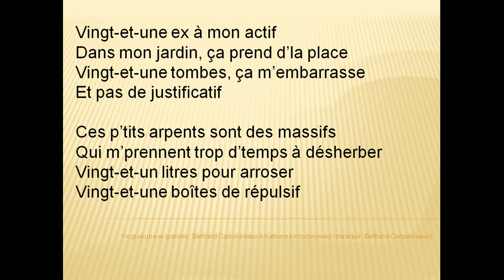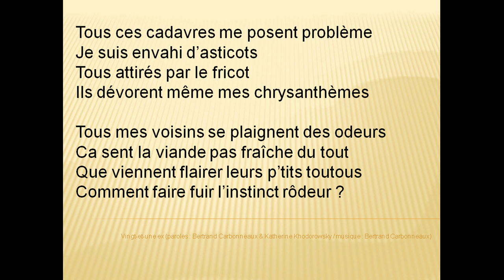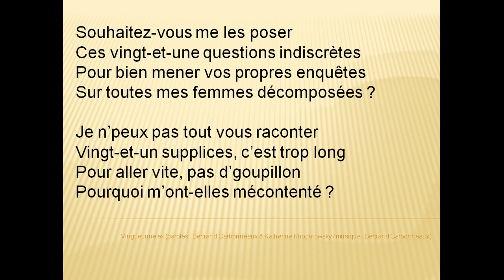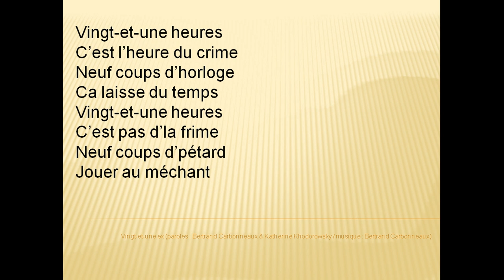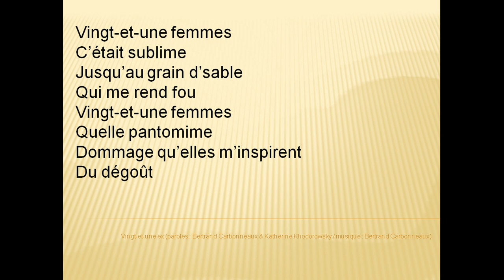Vingt-et-une ex (chanson originale)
A l'attention de celles et ceux qui ne saisiraient pas le sens de toutes les paroles :

arpent = unité de mesure de surface agraire ;
fricot = mets, repas, nourriture, chère, charcuterie ;
goupillon = instrument utilisé pour asperger d'eau bénite ;
être légion = être beaucoup ;
pantomime = comportement affecté.